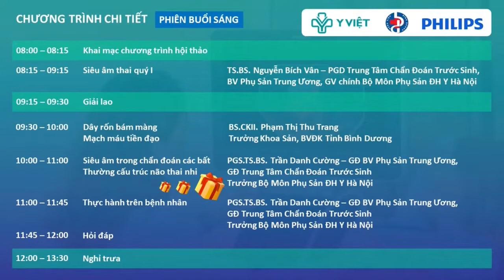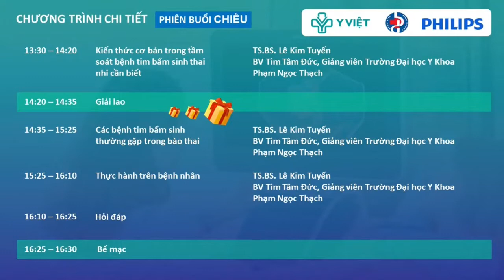01 Siêu âm tầm soát dị tật và tim bẩm sinh thai nhi - Khai mạc hội thảo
Giới thiệu
Tầm soát dị tật và tim bẩm sinh thai nhi hiện đang là một chủ đề quan trọng và đang được quan tâm. Chính vì thế Bệnh viện Đa khoa Tỉnh Bình Dương phối hợp cùng Philips Việt Nam tổ chức hội thảo với chủ đề "Siêu âm tầm soát dị tật và tim bẩm sinh cho thai nhi".
Chương trình diễn ra vào ngày 24/9/2022 với các giảng viên là các chuyên gia đầu ngành trong lĩnh vực sàng lọc - chẩn đoán dị tật và tim bẩm sinh tại Việt Nam.

- Giảng viên:
1. PGS.TS. Trần Danh Cường, GĐ Bệnh viện Phụ sản TW
2. TS.BS. Nguyễn Thị Bích Vân, PGĐ Trung tâm Chẩn đoán trước sinh, Bệnh viện Phụ sản TW
3. BS.CKII. Phạm Thị Thu Trang, Trưởng Khoa sản, BV Đa khoa Tỉnh Bình Dương
4. TS.BS. Lê Kim Tuyến, Bệnh viện tim Tâm Đức

- Nội dung chi tiết chương trình:
1. Khai mạc hội thảo
2. Siêu âm thai quý I - TS.BS. Nguyễn Thị Bích Vân
3. Dây rốn bám màng - Mạch máu tiền đạo - BS.CKII. Phạm Thị Thu Trang
4. Siêu âm trong chẩn đoán các bất thường cấu trúc não thai nhi - PGS.TS. Trần Danh Cường
5. Thực hành trên bệnh nhân - PGS.TS. Trần Danh Cường
6. Thảo luận phiên sáng
7. Kiến thức cơ bản trong tầm soát bệnh tim bẩm sinh thai nhi cần biết - TS.BS. Lê Kim Tuyến
8. Các bệnh tim bẩm sinh thường gặp trong bào thai - TS.BS. Lê Kim Tuyến
9. Thực hành trên bệnh nhân - TS.BS. Lê Kim Tuyến
10. Thảo luận phiên chiều và bế mạc